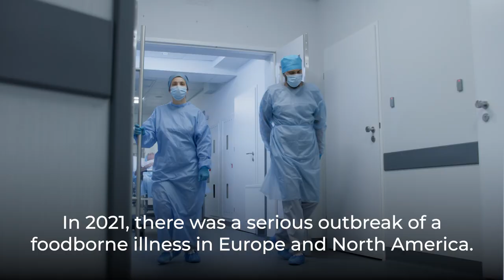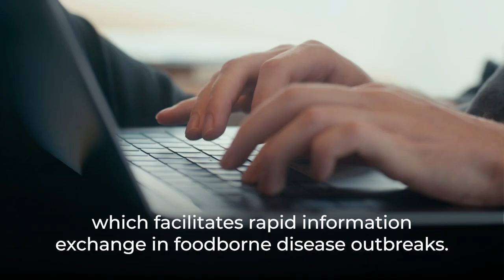Codex and a Honduran emergency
When hundreds of people started falling ill in Europe, from an unidentified foodborne illness, procedures were set in motion that saw the rapid identification of the source food of the contamination, the strain of bacteria causing it and the origin of the problem. This is the story of how food safety authorities exchanged information and worked together via the FAO/WHO International Food Safety Authorities Network (INFOSAN), and how Honduras used a certain Codex Alimentarius text to help them locate the origin of the outbreak in a wash tank in a small company in a rural part of the country.